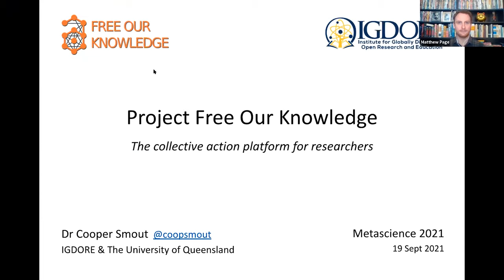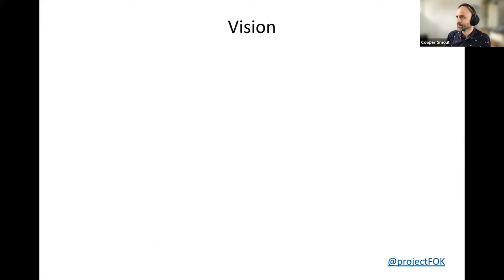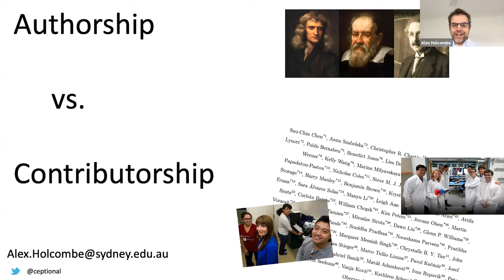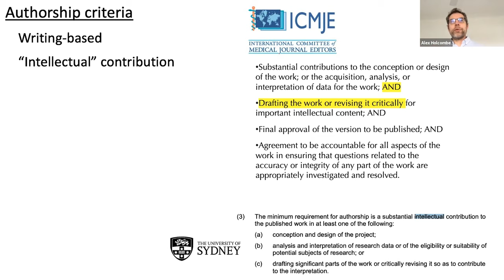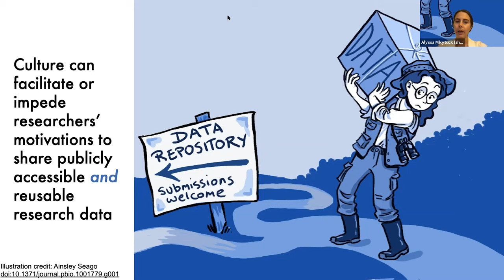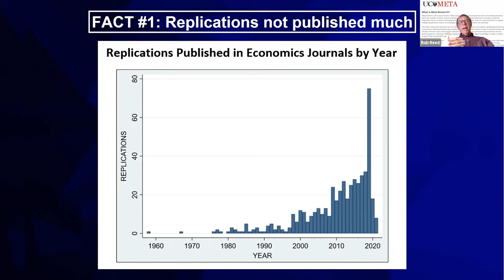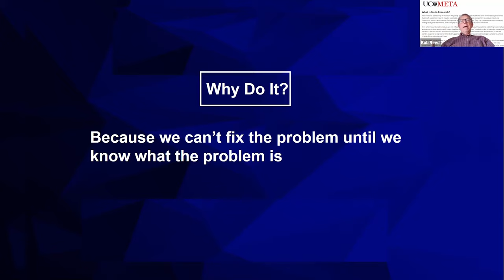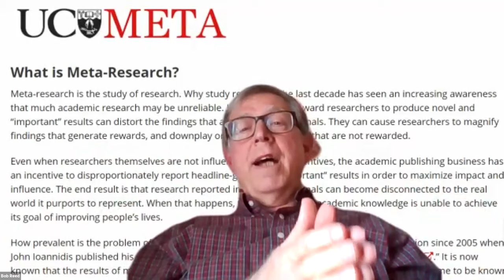METASCIENCE 2021 9 17 Lightning Talk Session D